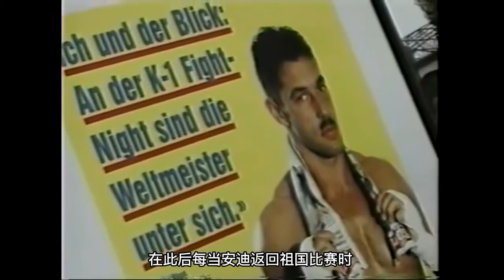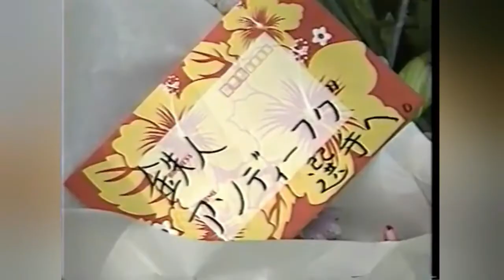他是K-1赛场上的超级腿王，斧式下劈腿独步江湖，人称蓝眼武士！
K-1冠军安迪·胡格职业传记！